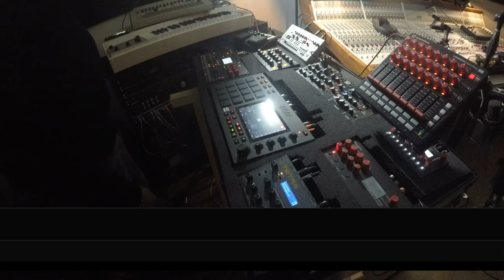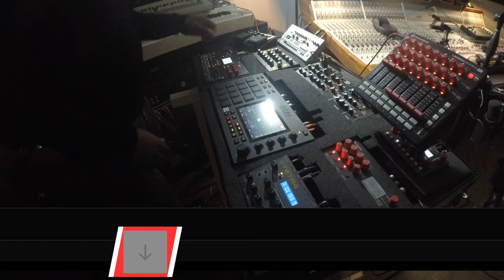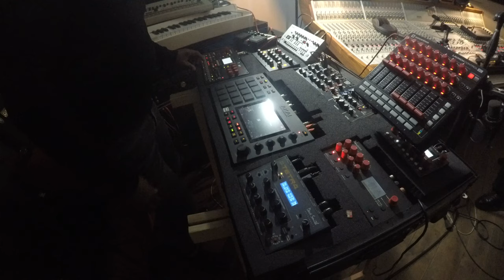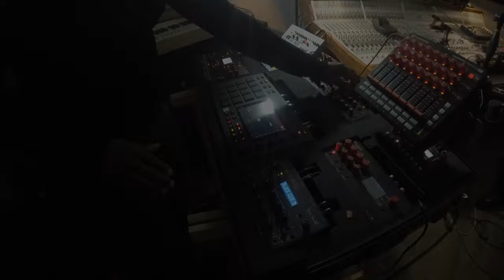How To Play An Electronic Live Set: Road to 2020 Session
Hey Tubies, I'm back at the stove playing another electronic live set. This time I called it the 'Road to 2020' session, closing the year off in style. With my live music production techniques it's fun to see enthusiasm grow slowly but surely.

This way of performing gives a lot of freedom and feels like an analog trip and it's a big contrast to conventional deejaying. You will not only get early updates, but also mentions as well as exclusive downloads, previews, samples and most importantly. You'll meet similar people that also share the love of the analog live set.

Turn up the volume and make sure your neighbours know you're home!

🎹Here's where you can find specs on the gear:

🔴Moog Minitaur

🔴Akai MPC Live

🔴Elektron Octatrack

🔴Behringer Model D

🔴Roland TB-03

🔴Dave Smith Instruments Tetra

🔴Electro Harmonix Cathedral

🔴TC Electronic Hall Of Fame

🔴Allen & Heath Xone 92 Mixer

🔴Novation LaunchControl XL